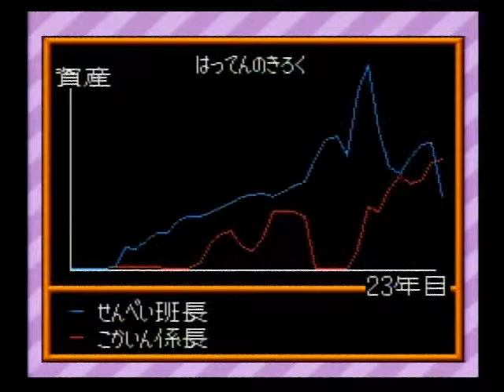スーパー桃太郎電鉄Ⅱ SFC 018